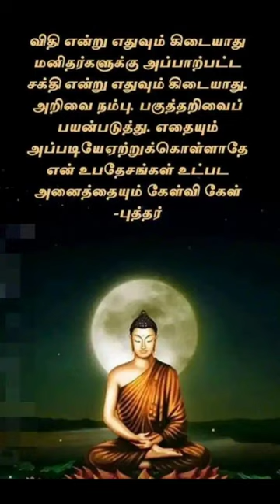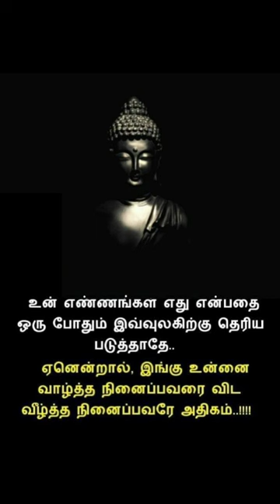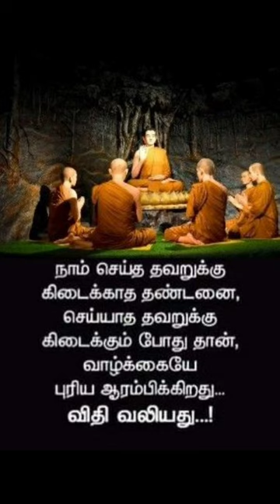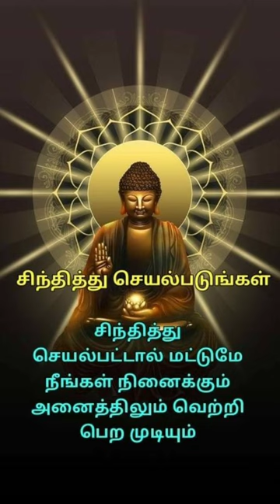புத்தர் போதனைகள்🌺புத்தரின் போதனைகள்🌹புத்தர் போதனைகள்whattsappstäus🌺